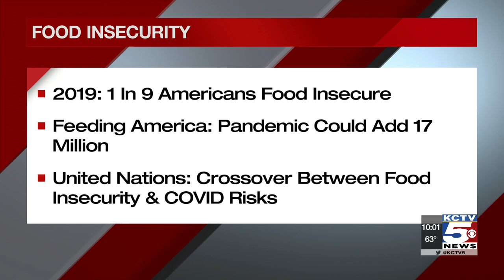Local farm turns to online ordering, deliveries while most farmers markets are postponed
Most farmers markets have delayed opening completely. KCTV5 News shows you how people are still getting access to vendors' much-needed foods!